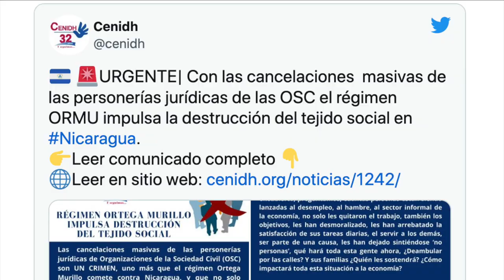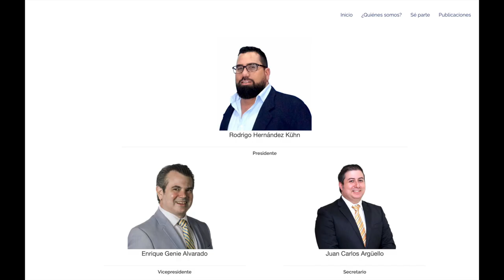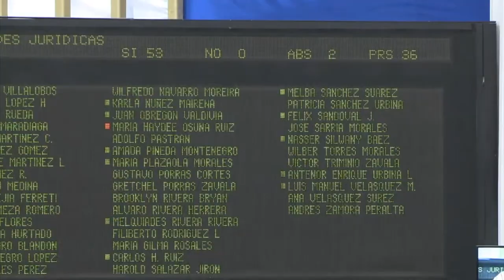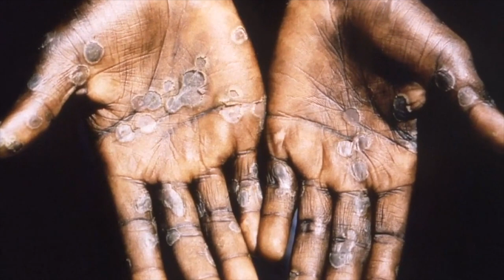¿Cómo evitar la viruela del mono y qué hacer ante un contagio?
Las autoridades sanitarias de Costa Rica confirmaron el primer caso sospechoso de la viruela del mono. Se trata de una mujer de 21 años de nacionalidad noruega, quien ingresó a ese país hace 10 días junto con otras seis personas. Conversamos sobre el tema con el doctor José Antonio Delgado, máster en Salud Pública y comunicador social, y el médico Leonel Argüello, exdirector de la Epidemiología del Ministerio de Salud (Minsa).